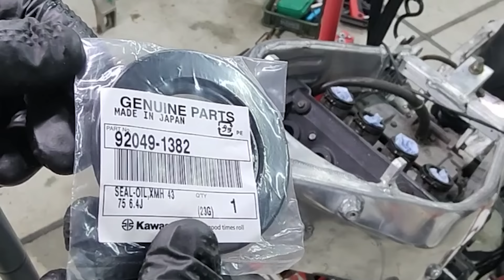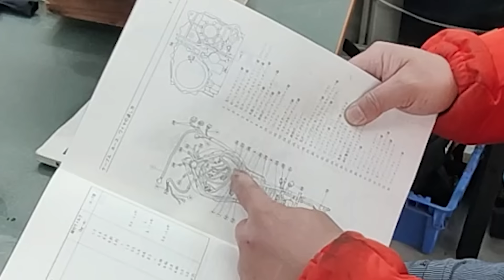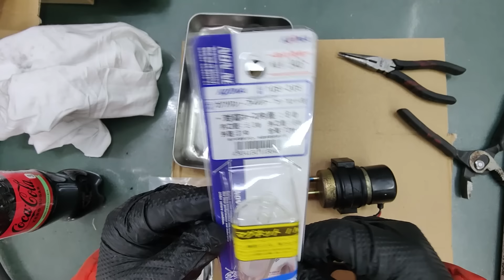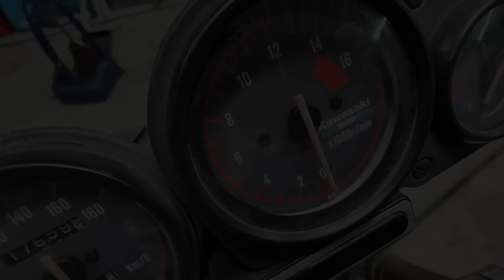【ZXR400】エンジン始動までの道のり前編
皆様こんにちはお疲れ様です。
たいぴょんと申します。

メイン落ち動画、独り言、vlogな動画です。

動画内のBGM　SEについて
魔王魂様

を使わせて頂いています。